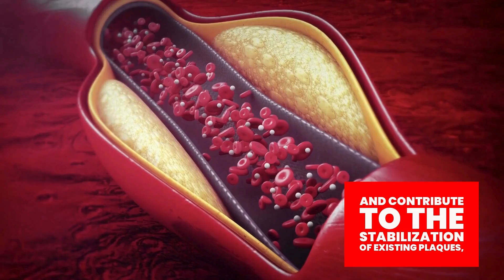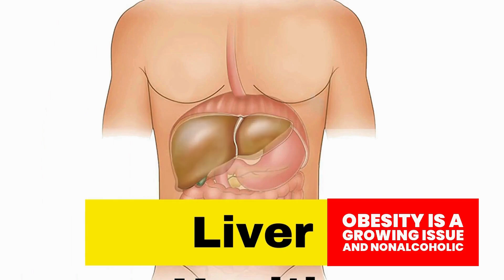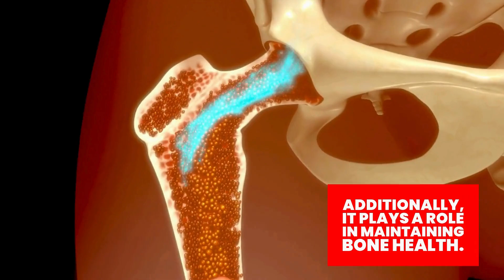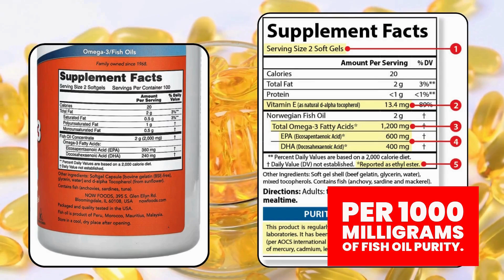What Happens if You Consumed Omega-3 Fish Oils for 30 Days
Fish Oil Benefits | Omega 3 | Omega 3 Fish Oil Benefits | Omega 3 Foods | Health Benefits of Fish Oil

Fish oil is one of the most popular dietary supplements, packed with essential omega-3 fatty acids that play a crucial role in maintaining overall health.

What is Fish Oil?
Fish oil is extracted from fatty fish like herring, tuna, anchovies, and mackerel. Another type, cod liver oil, is derived from fish livers and is also rich in vitamins A and D.

If you don’t consume enough fish, omega-3 supplements can help you meet your daily needs! The WHO (World Health Organization) recommends eating 1–2 servings of fish per week to lower the risk of diseases such as heart disease, eye disease, skin disorders, and liver disease.

Why Omega-3s Matter
Omega-3s from fish oil are more beneficial than those found in plant-based sources. About 30% of fish oil is omega-3s, while the remaining 70% consists of other fats, along with some vitamins.

Health Benefits of Fish Oil
🫀 Heart Health:
✅ Lowers triglycerides by 15–30%
✅ Increases HDL (good cholesterol) & may reduce LDL (bad cholesterol)
✅ Helps lower blood pressure in hypertensive individuals
✅ Prevents and stabilizes arterial plaques

👀 Eye Health:
✅ Essential for vision and reduces the risk of age-related macular degeneration (AMD)
✅ Omega-3s deficiency is linked to eye diseases

🧠 Mental Health & Brain Function:
✅ Supports brain health as 60% of the brain is made of fat, mostly omega-3s
✅ May reduce symptoms of schizophrenia and bipolar disorder

🔥 Anti-Inflammatory Benefits:
✅ Helps manage chronic inflammation linked to obesity, diabetes, depression, and heart disease
✅ Significantly reduces joint pain and stiffness in rheumatoid arthritis

✨ Skin Health:
✅ Protects against aging and sun damage
✅ Beneficial for psoriasis and dermatitis

🍏 Liver Health:
✅ Improves liver function and reduces fat accumulation in NAFLD (non-alcoholic fatty liver disease)

😊 Mood & Depression:
✅ Omega-3s, especially EPA-rich fish oil, may help alleviate depression symptoms

👶 Neurodevelopment in Children:
✅ Supports learning and development
✅ Helps reduce hyperactivity and inattention

Choosing the Best Fish Oil Supplement
Want to know which fish oil supplement is right for you? 🎥